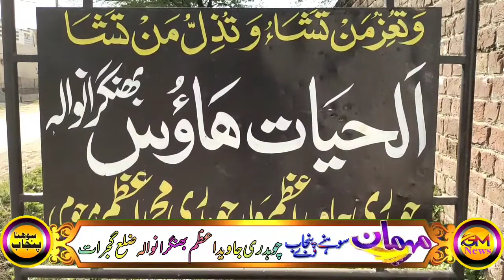چوہدری جاوید اعظم اورسیز ضلع گجرات آف بھنگرانوالہ کا خصوصی انٹرویو